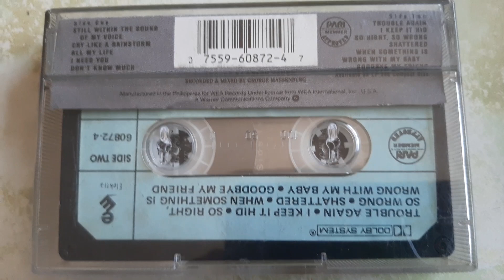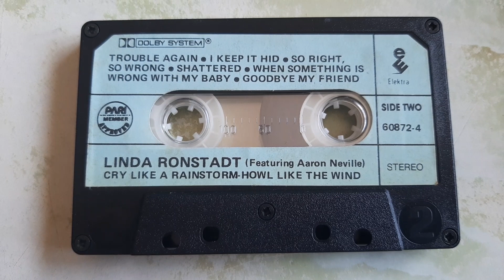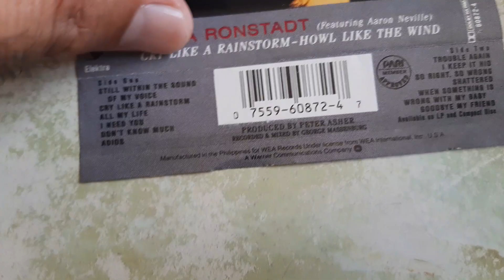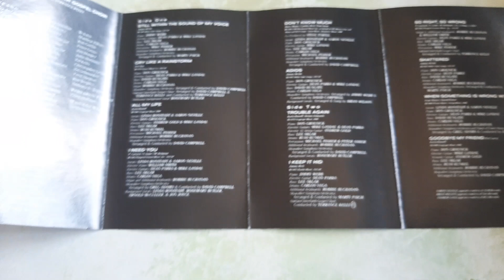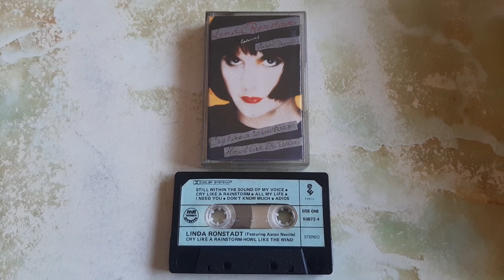Our Old Vintage Linda Ronstadt Cassette Tape.. Tour Review.